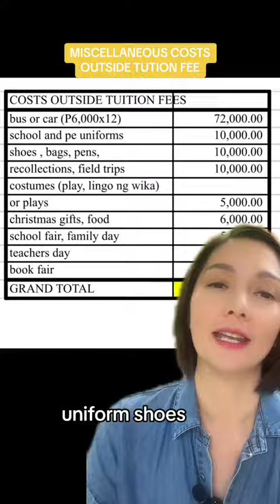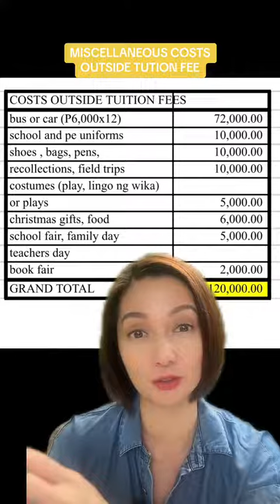Hindi ka lang sa tuition fees magpeprepare, may other fees pa!